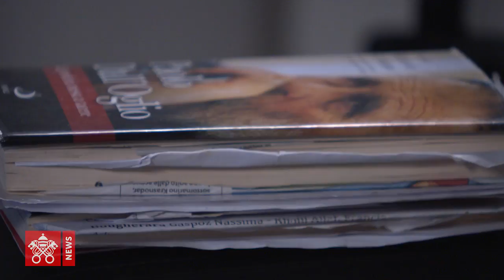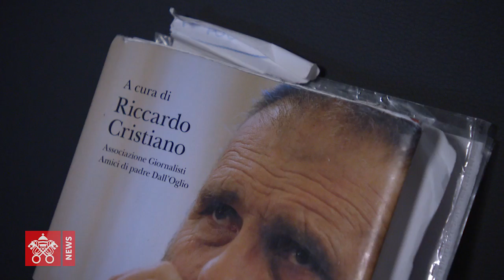Cinque anni fa il rapimento del gesuita Dall'Oglio, una vita spesa per il dialogo in Siria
A Vatican News la testimonianza delle sorelle di padre Paolo Dall'Oglio, rapito in Siria 5 anni fa e di cui non si hanno più notizie. Questa domenica l'anniversario. L'appello della mamma: "aspettiamo il tuo ritorno"